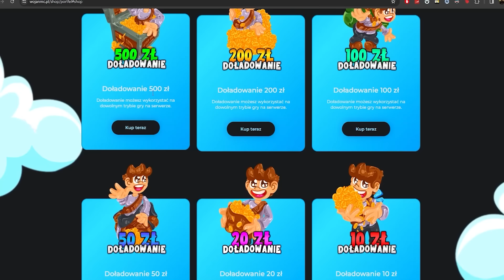Czy Serwer WOJANA jest PAY2WIN?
► MOJ SERWER:
👾 MC: craftcube.pl
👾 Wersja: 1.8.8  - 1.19